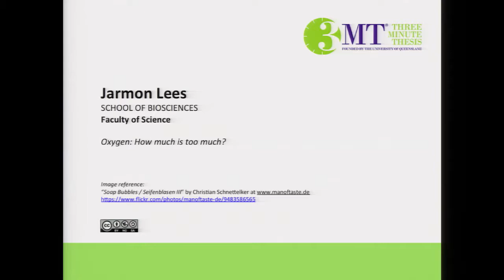2015 3MT Grand Final - Jarmon Lees